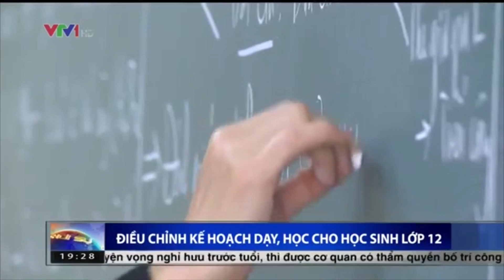Luyện thi THPT quốc gia 2015 bắt đầu nóng lên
Kỳ thi thpt quốc gia 2015 sẽ hết hạn nộp hồ sơ vào 30/04 vì vậy các trường sẽ đẩy sớm lịch thi học kỳ trước nửa tháng để kịp cho các em làm hồ sơ thi THPT quốc gia 2015. tự hào là website luyện thi bám sát sự đổi mới của Bộ giáo dục với bài giảng 06 môn thi là Toán, Lý, Hóa, Sinh, Văn, Anh